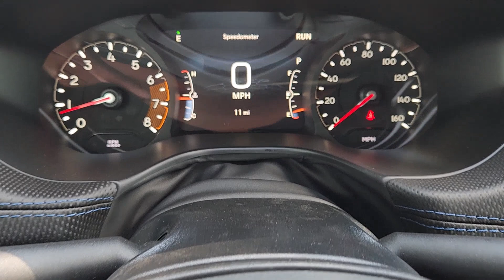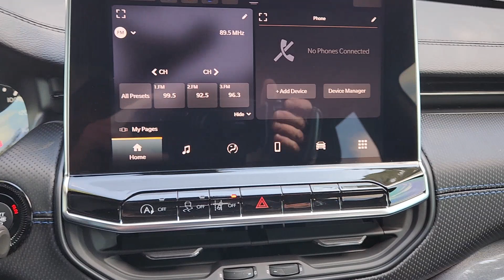2025 Jeep Compass Latitude Fort Worth, Arlington, Dallas, Weatherford, Benbrook TX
New 2025 Jeep Compass Latitude available at Moritz CDJR located in 9101 Camp Bowie W Blvd Ste.#2, Fort Worth, TX, 76116. Servicing the Fort Worth, Arlington, Dallas, Weatherford, Benbrook area.

Get into a car with value, the   2025  Jeep Compass. Enjoy the adventure with confidence in the Compass. It offers the perfect blend of SUV versatility and state-of-the-art safety technology. The following are some of this vehicles highlighted options: Heated Steering Wheel
, Touchscreen Infotainment System, Keyless Entry, Heated Mirrors, Satellite Radio, Fog Lamps, Back-Up Camera, Steering Wheel Audio Controls, Electronic Stability Control, Aluminum Wheels. Show them your style in the Compass. Get behind the wheel and go.